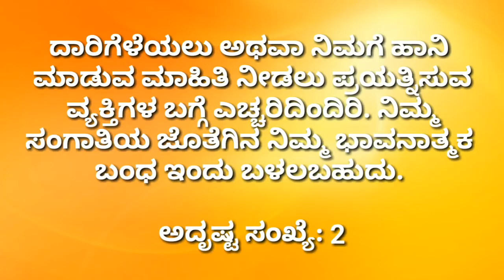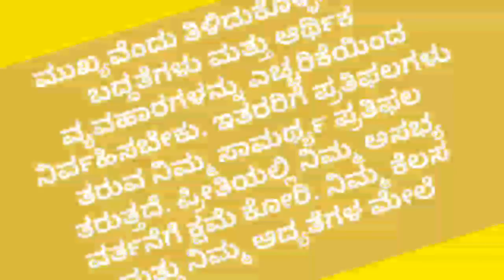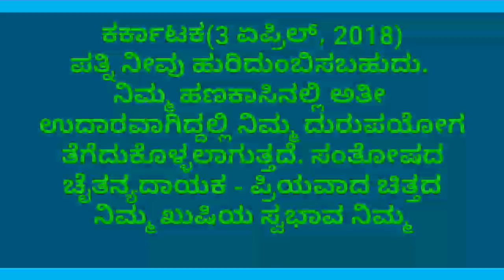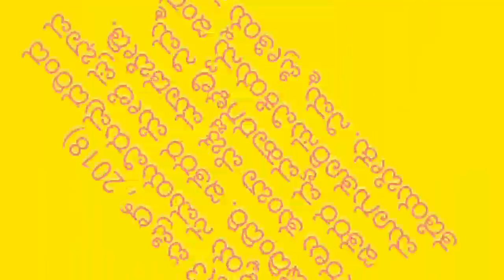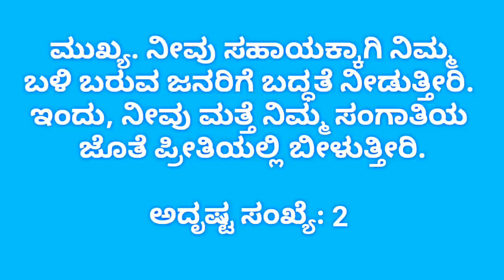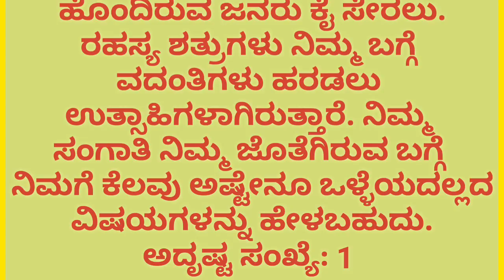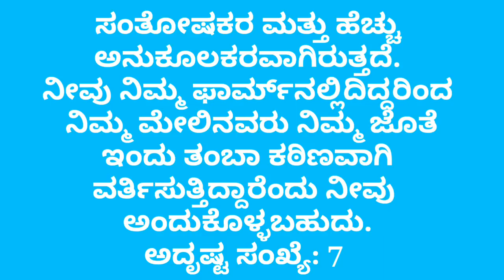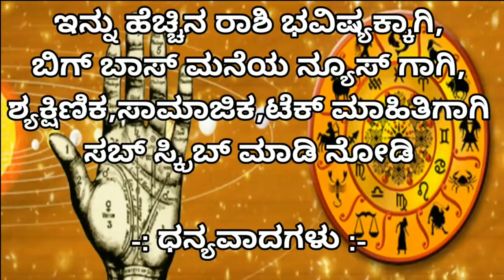ಏಪ್ರಿಲ್3 ದಿನ ಭವಿಷ್ಯ||Dina Bhavishya|| kannada horoscope||your day today||Rashi Bhavishya